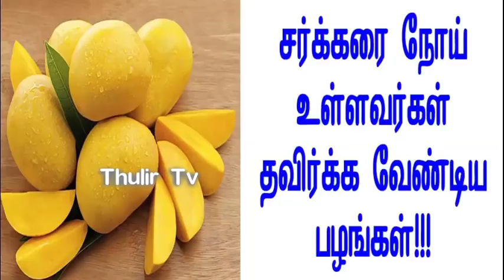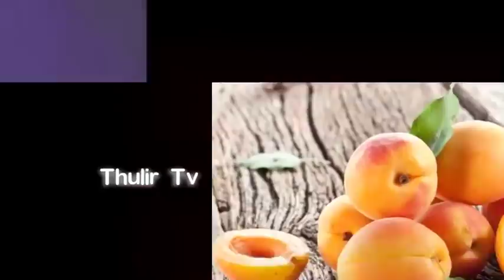சர்க்கரை நோய் உள்ளவர்கள் தவிர்க்க வேண்டிய பழங்கள்!!!